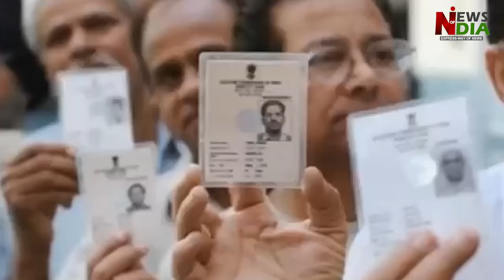Fear of defeat in Haryana started haunting Congress, Rahul Gandhi is restless for alliance with AAP